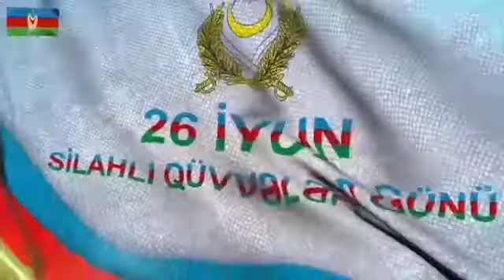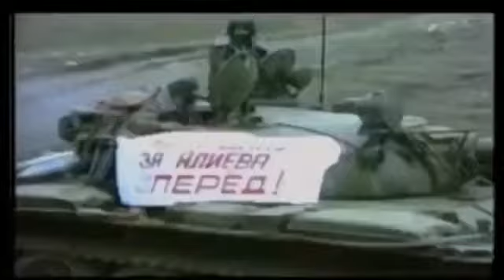Mingəçevir Dövlət Rəsm qalereyası "26 iyun Milli Ordu Günü" münasibətilə videoçarx hazırlayıb.